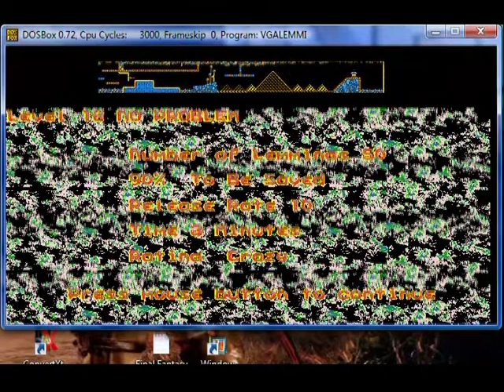Oh No More Lemmings Crazy Level 17 DIGGING FOR VICTORY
Requirements

Rating              Crazy

solution
Turn the second lemming into a blocker and dig down twice with the first one. Bash through the wall on the right. Use one builder to get over the barrel and three builders to build over the water. Bash through the ceiling and dig down when you're over the water. Blow up the blocker when you just started bashing.

Jobs

Climbers:-
Floaters:-
Bombers:- 1
Blockers:- 1
Builders:- 4
Bashers:- 2
Miners:-
Diggers:- 3

Hot Keys

F3 - Climbers
F4 - Floaters
F5 - Bombers
F6 - Blockers
F7 - Builders
F8 - Bashers
F9 - Miners
F10 - Diggers